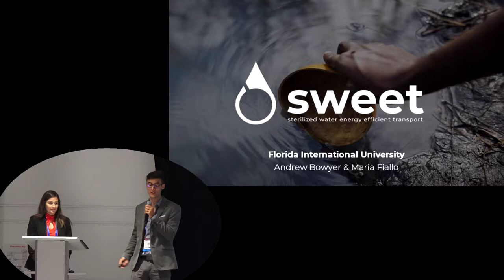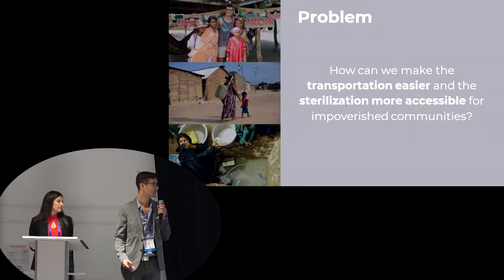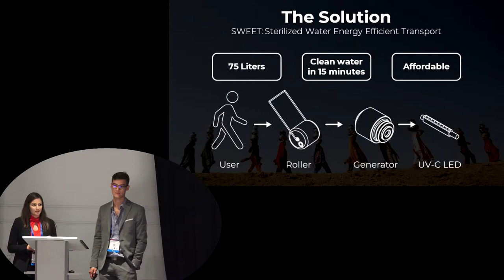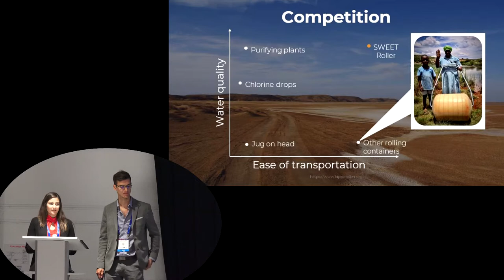FICTI - Florida International University College of Engineering and Computing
Project Title: Project SWEET